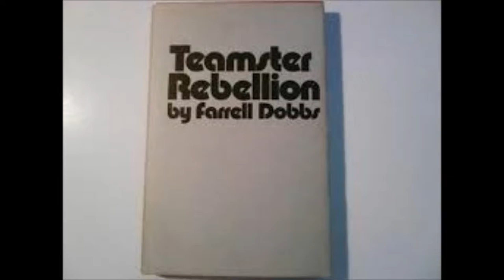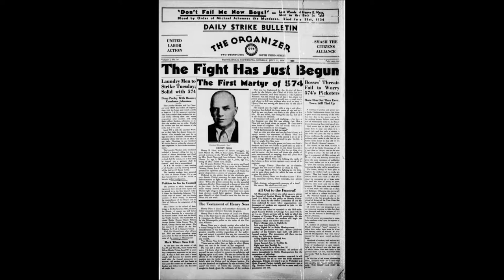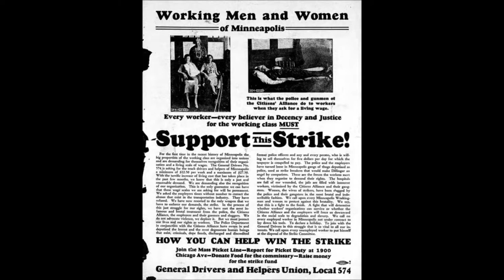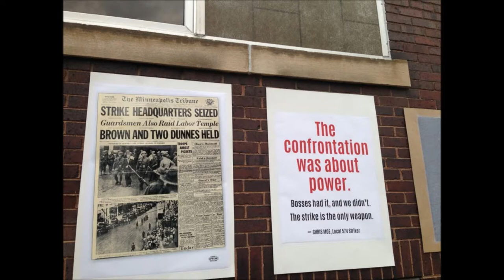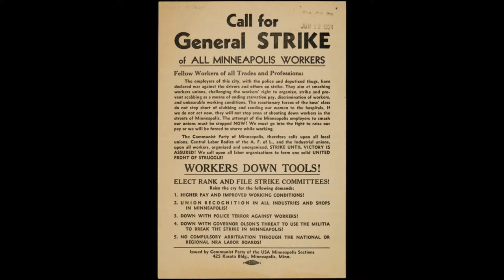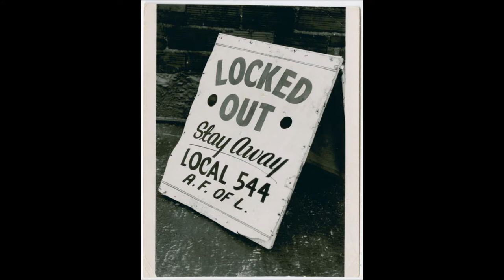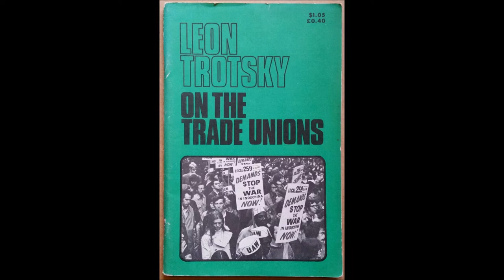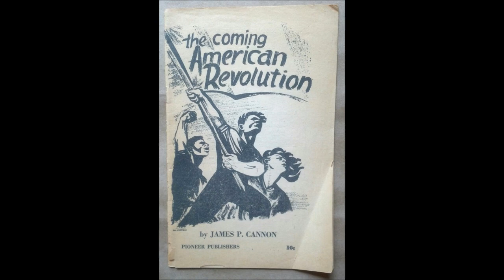Farrell Dobbs Speaks! Teamsters Power Lecture 1 Overview and the Coalyard Strikes (Part 2)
Farrell Dobbs Speaks! Teamster Power Lecture 1 Overview and the Coalyard Strikes (Part 2 of 2). Farrell Dobbs, outstanding leader of the 1934 Minneapolis Teamsters and leading member of the Socialist Workers Party, gives his first hand account of the rise of the Teamsters union, the Minneapolis General Strike, the struggle against union bureaucrats, and the US government's war on radicals in the run-up to World War Two.